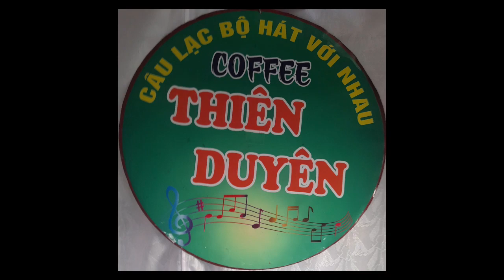Người Tình Không Đến- t giả: Thượng Ngàn- tr bày: Anh Quốc & Phương Dung